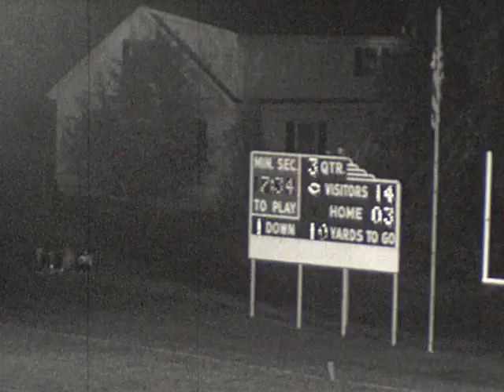1981 Edgewood 1 11 14